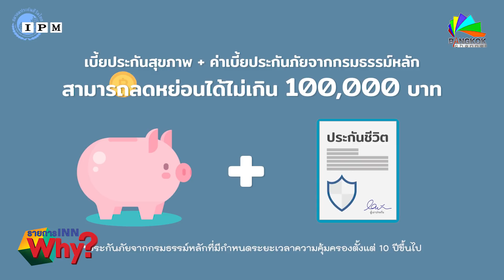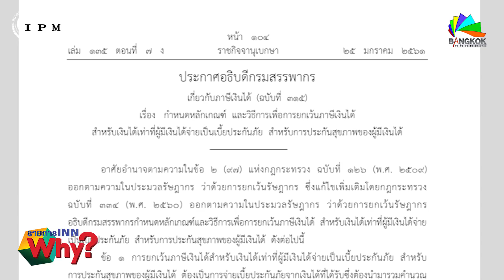INN WHY? การใช้สิทธิลดหย่อนภาษีจากเบี้ยประกันสุขภาพ (Howto )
INN WHY? Howto การใช้สิทธิลดหย่อนภาษีจากเบี้ยประกันสุขภาพ

รายการ  INN WHY?  รายการเพื่อผู้บริโภค  ร่วมปฏิวัติความคิด  ปรับเปลี่ยนชีวิต ก้าวสู่ความมั่นคงหลังเกษียณ

ออกอากาศแบบสด ทุกวันศุกร์ เวลา 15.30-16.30 น.

ออกอากาศซ้ำ
ทุกวัน จันทร์ เวลา 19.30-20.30น. และ
ทุกวันอังคาร - พฤหัสฯ เวลา 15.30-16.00น.

 ติดต่อรายการได้ที่

1.จานดาวเทียม IPM (จานส้ม) ช่อง 62 ชมแบบสด
3.ติดตามข่าวสารได้ทาง หรือ คลิกเพิ่มเราเป็นเพื่อนที่ลิ้งค์นี้